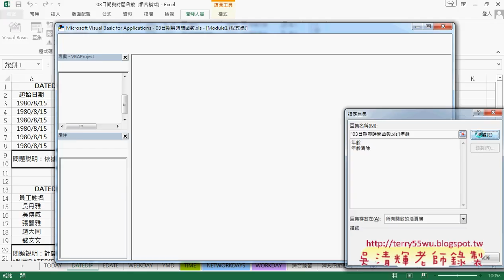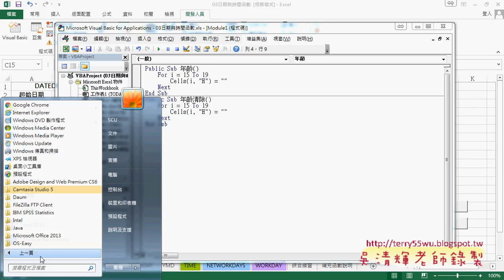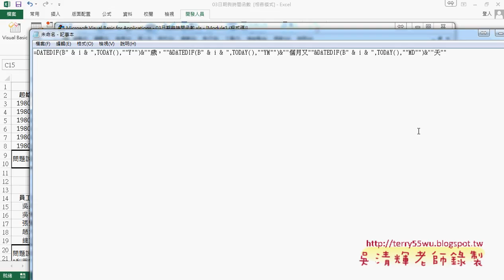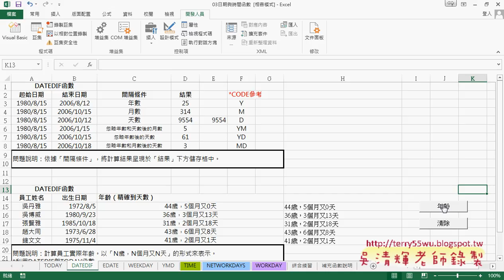04 用VBA輸出DATEDIF公式技巧